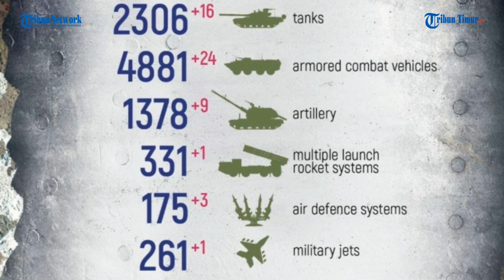Ganasnya Pasukan Khusus Akhmat Serang Posisi Ukraina Bertubi-Tubi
TRIBUN-TIMUR.COM - Rekaman Resimen Akhmat berhasil melakukan denazifikasi dan demiliterisasi terhadap pasukan Ukraina.

Dalam rekaman tampak pasukan khusus Akhmat lakukan tembakan berkali-kali ke arah pasukan lawan.

Di tengah suasana pertempuran yang menegangkan tampak sosok tentara berpita biru diduga tentara Ukraina yang tewas berlumuran darah berada di sekitar pasukan khusus Akhmat beraksi.

Editor: Dika
Narator: Memet

(TRIBUN-TIMUR.COM)